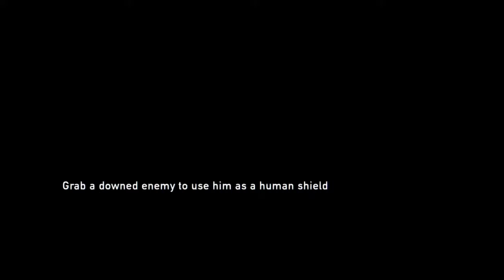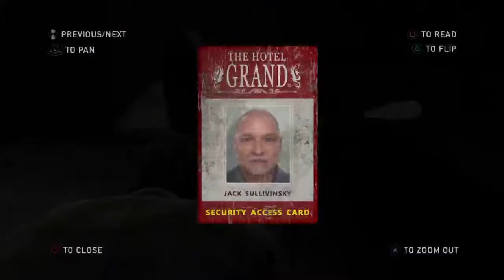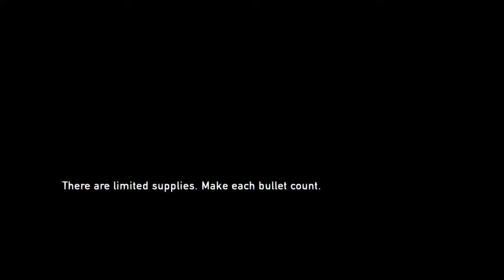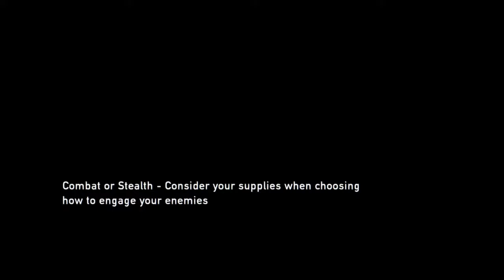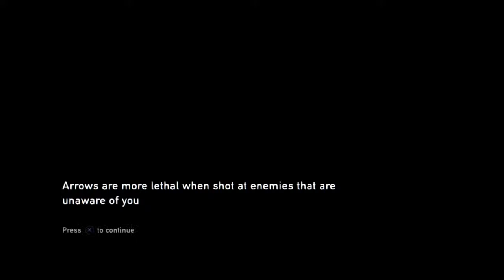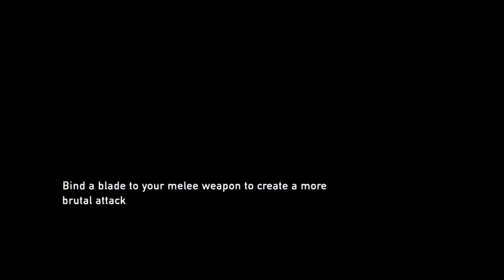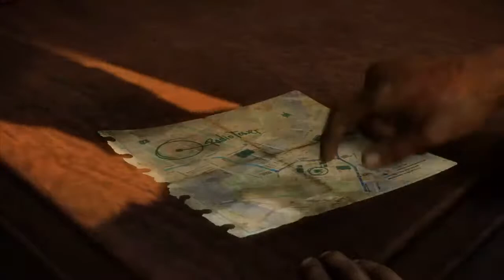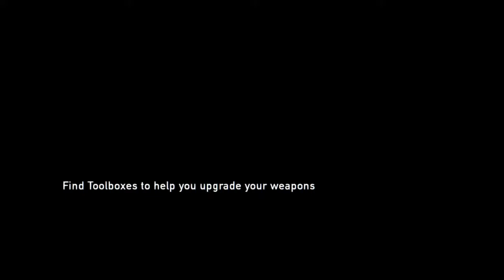Last Of Us :Walkthroug 5-on PLAYSTATION 4 PRO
S.H Gaming Entertainment